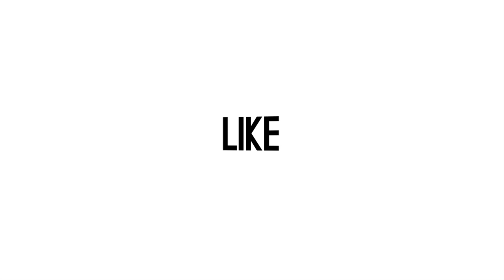Henry Indraguna Tunjukkan Cara Dirinya Melindungi Diri dari Situasi Saat Ini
Henry Indraguna rupanya punya cara untuk melindungi diri dari situasi saat ini. Melalui video rekaman wawancara mandiri untuk Beepdo.com, Rabu (1/4) dari kediamannya, pengacara ternama itu menunjukkan alat untuk melindungi diri. Bagaimana penuturan selengkapnya? (Kadir/Beepdo.com)